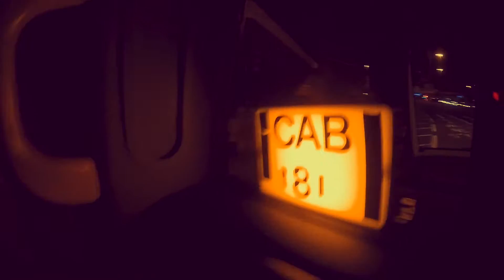Liverpool Trip 2017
Liverpool - Burnley (2-1) at Anfield.
The Clone Roses at O2 Theatre.
Madness at Coopers
March 2017.